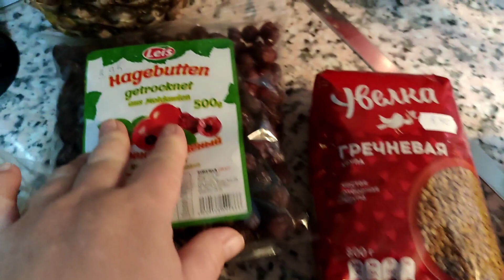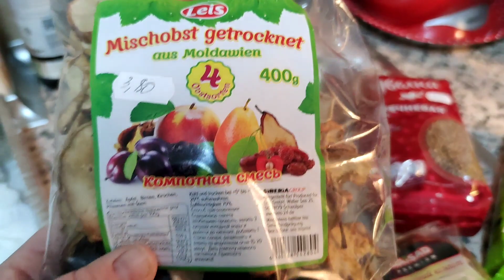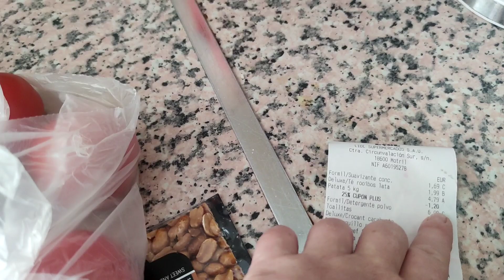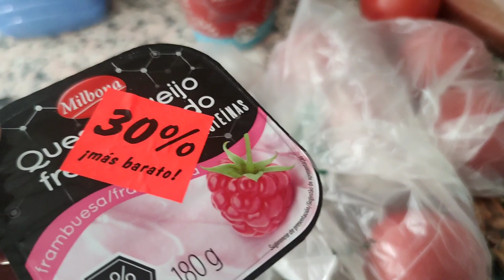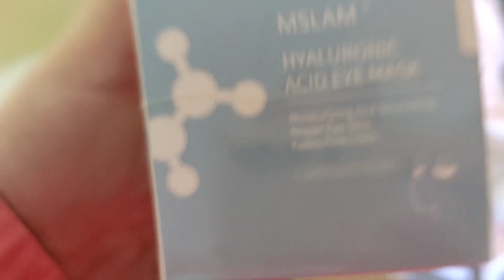Испанские родственники завалили подарками😃Бассейны летают😱Закупка вкусняшек 🤤VLOG